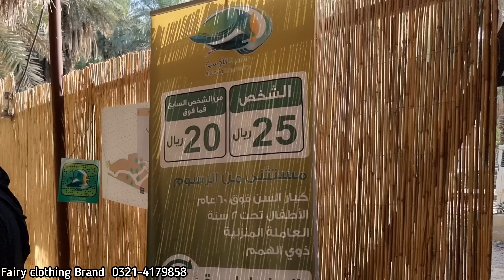Full Day In MADINAH ( Masjid e Nabwi) / Masjid e Quba & Masjid e Qiblateen